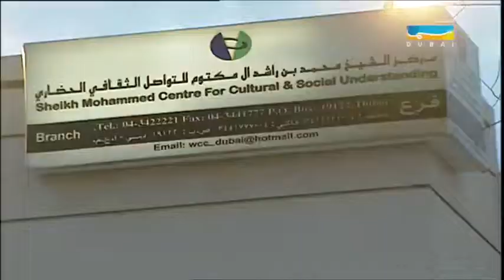الملتقـي - مركز محمد بن راشد للتواصل الحضاري يحتفل باليوم الوطني